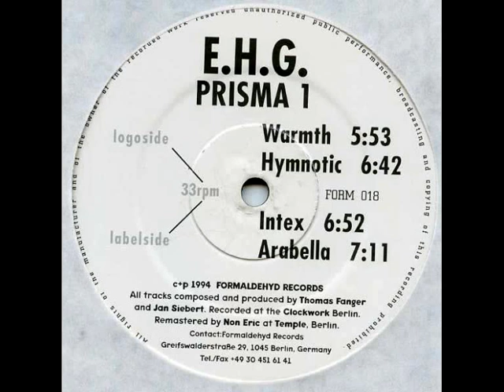E.H.G - Hymnotic (1994)